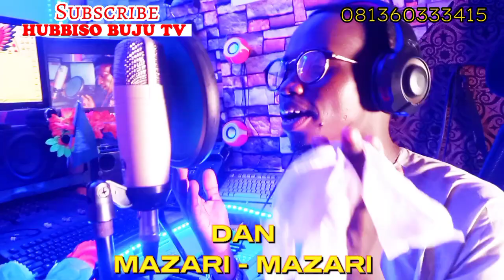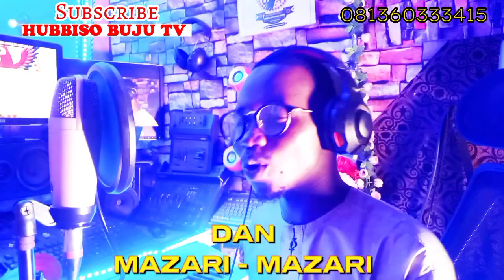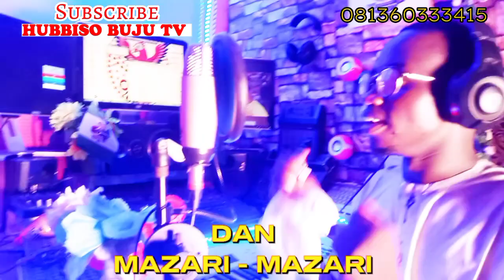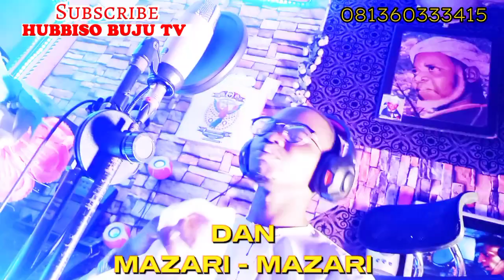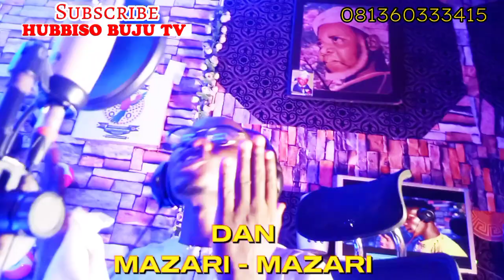DAN_MAZARI_MAZARI_SABUWAR WAKAR ZAHARADDEEN HUBBISO IMAM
dan Mazari Mazari Wakace  Danayita Domin Fadakarwa dakuma Janhankalin Masu Hassana dakushe A Rayuwa dakuma Marasa Hakuri da tawakkali